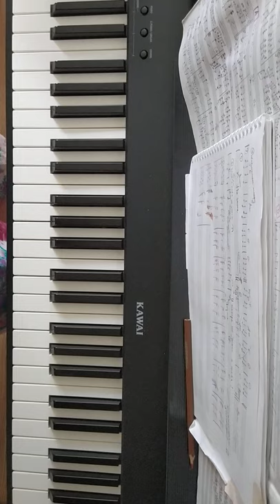New improvisation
My new music (composition/improvisation).

Also you can find more music or video on my YouTube, welcome and enjoy.

You can order also an illustration or a picture. My topics are plants, animals, nature, abstraction.